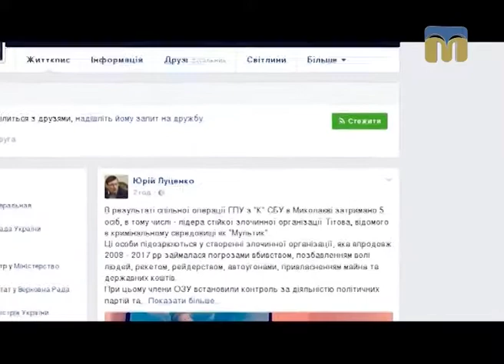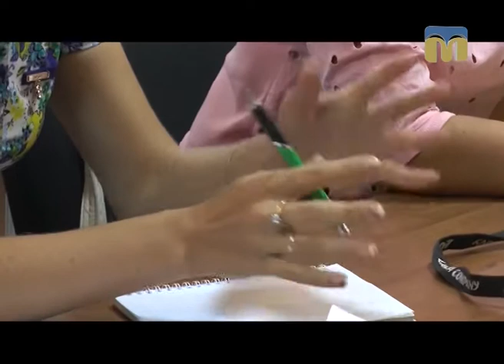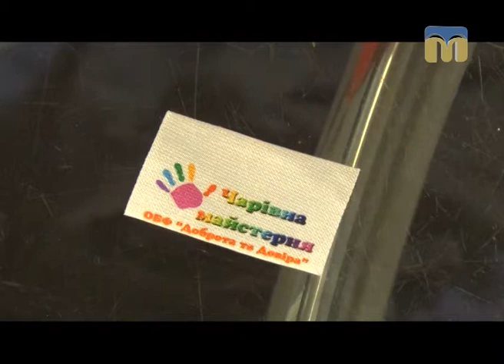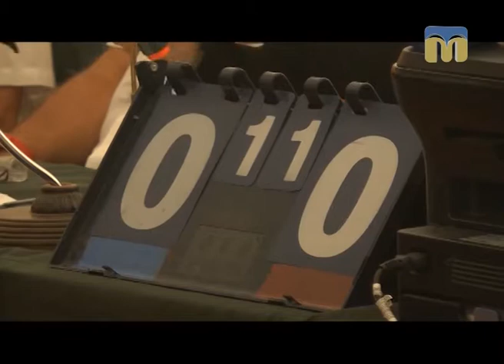Телевізійні новини Миколаївщини – 29.08.2017